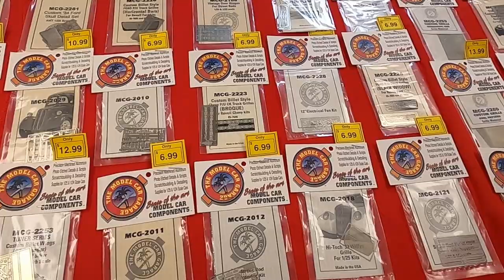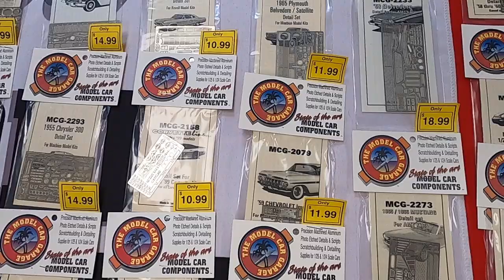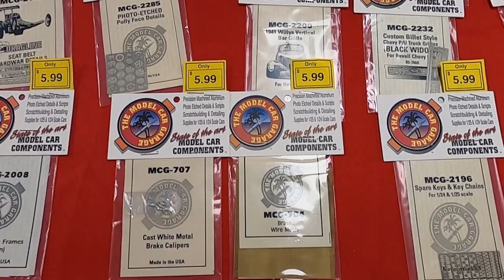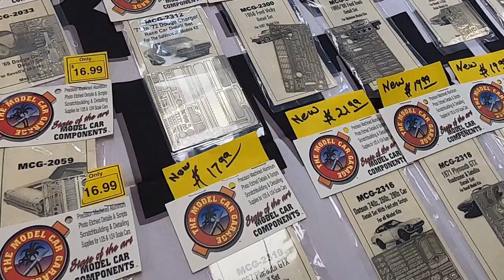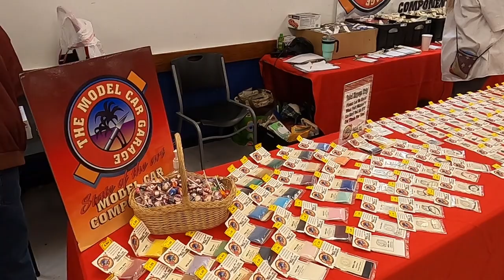Model Car Garage Photo Etch PE Inventory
The Model Car Garage (PE) Photo Etch Inventory

Photo Etch PE

Throttle Power